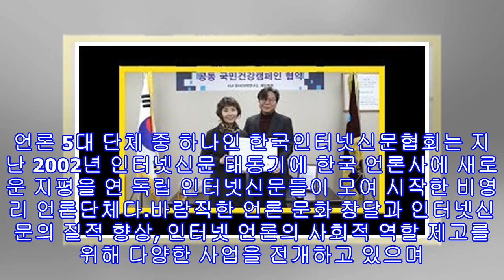한국인터넷신문협회, KMI한국의학연구소와 MOU 체결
한국인터넷신문협회, KMI한국의학연구소와 MOU 체결 한국인터넷신문협회[인사이트] 권순걸 기자 = 한국인터넷신문협회(회장 이근영 프레시안 대표)는 KMI한국의학연구소(이사장 김순이)와 19일 서울 광화문에 위치한 KMI 재단본부에서 '질병예방 및 국민건강 증진을 위한 대국민 공동 캠페인을 위한 업무협약'을 체결했다. 저출산·고령화 시대에 들어섬에 따라 국민들의 건강에 대한 관심이 나날이 높아지고 있다. 이러한 시대적 변화 속 각종 미디어와 인터넷에서는 수많은 건강정보가 유통되고 있다. 범람하는 건강정보 속에서 정확하고 가치 있는 양...